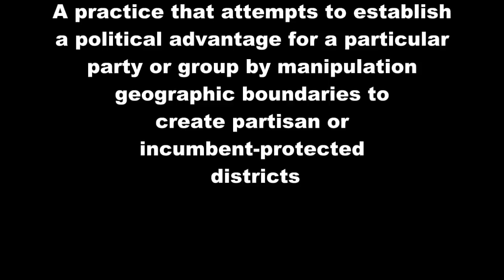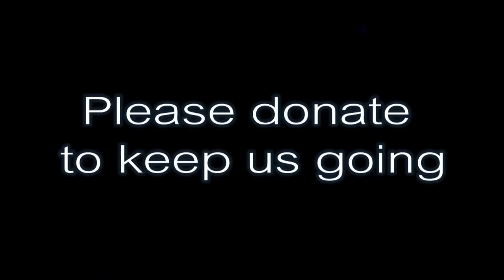Charles Santiago: Gerrymandering, The Malaysian Experience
Petaling Jaya 14/07/2012